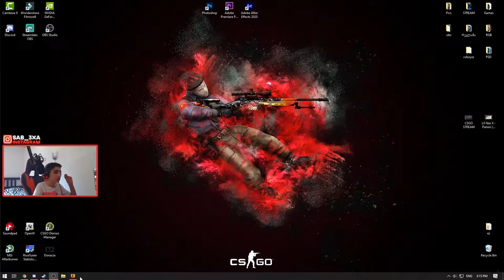CSGO - Wingman [Lake] 💜ქართულად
Hide&Seek ვიდეოც მალე დაიდება :)

Edit პროგრამა - Adobe Premiere Pro

🔥PC Info
Ryzen 9 3950x 3.8ghz
64GB G.SKILL ram
GTX 1070TI 8GB
ASUS ROG Strix X570-E Motherboard
850 Watt Power Supply